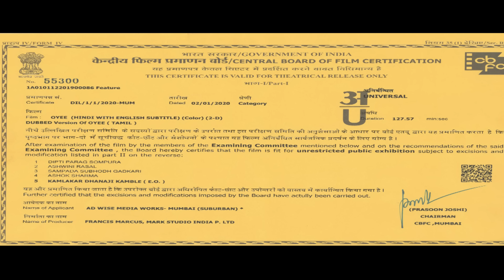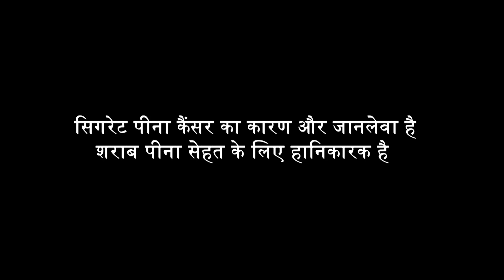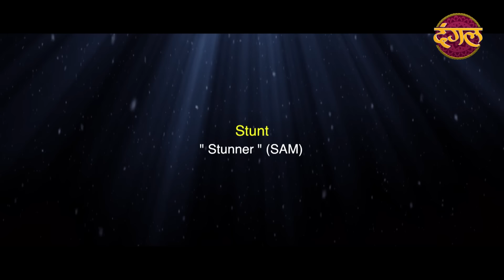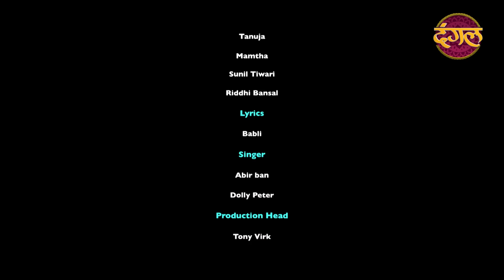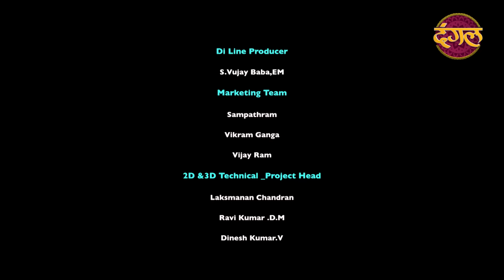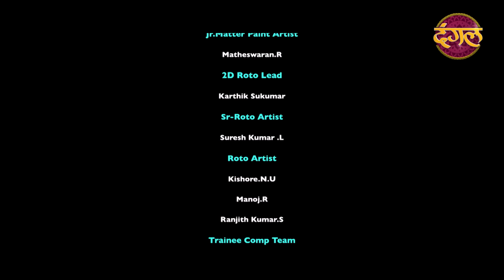OYEE 2020 New Hindi Dubbed Full Movie | Geethan Britto, Eesha New South Hindi Dubbed Action Movie HD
Oyee is a Tamil Action Comedy Dubbed Hindi Movie written and directed by Francis Markus. It features Geethan Britto, Eesha, Papri Ghosh, Arjunan, Sangili Murugan & Neelima in the lead roles. Maestro 'Isaignani' Ilayaraja has composed the film's score and soundtrack.
Movie Name - Oyee Dubbed Hindi Film
Star cast - Geethan Britto,Eesha ,Papri ghosh ,Arjunan ,Sangili Murugan ,Neelima
Director- Francis Markus
Dialogues-  N.Bhaskaran
Lyrics- Isaignani' ilayaraja,Viveka,Rakshasi,
Executive producer- Sangili Murugan
Producer- Francis Bastiyan,Francis Markus

Synopsis : Oyee is the story of Krishna(Geethan Britto) and Swetha(Eesha), two people on seemingly different tracks. Swetha yearning for family and Krishna trying to break away from his due to differences and the love of a woman, Gayatri(Papri Ghosh). A chance meeting and unfortunate circumstances, places Swetha in Krishna’s world and chaos ensues as he tries to convince his family that she is not the one he is in love with. What is keeping Swetha at Krishna’s house? What will happen when Gayatri arrives?

About Channel :
Dangal, is a 24 hours General Entertainment Channel. The channel is having good reach on all target groups and is promisingly coming up with entertaining daily soaps on demand.The channel serves the demand of entertainment, and even the Information to make our audience feel connected to our history. Dangal as a channel is showcasing engaging content, which is making our bond stronger with the audience, everyday.